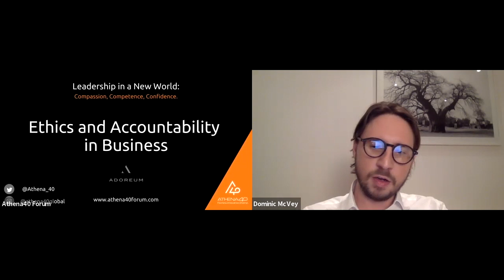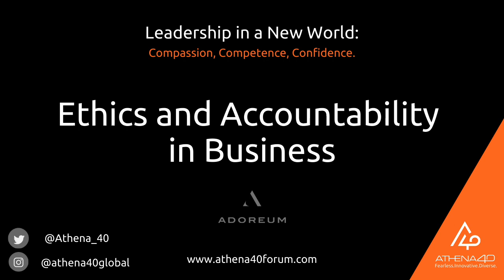Athena40 Forum 2020: Ethics & Accountability in Business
A conversation curated by Adoreum Partners. "Ethics and Accountability in Business" discusses how to prioritise social good, how to build values-based companies, the effect of COVID-19 on our societies, revolutionising investment practices and combining impact with profit. The panel is chaired by leading entrepreneur Dominic McVey. His panellists include H. E. Mr Manoah Esipisu, Kenyan High Commissioner to the UK; Marcus Watson, Co-Founder of Adoreum Partners; Veronica Chou, Founder of Everybody & Everyone; Max Gottschalk, Founding Partner of OCEAN14 Capital; and Roksana Ciurysek-Gedir, Founder of Possible X and Chairwoman of White Oak Global Advisors' Impact Advisory Board.